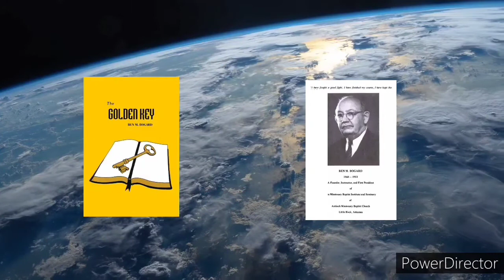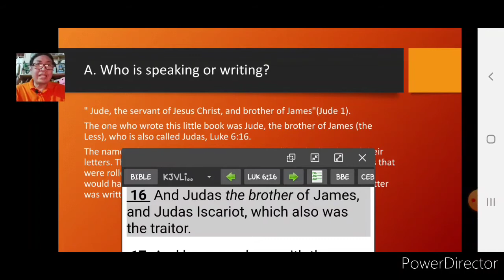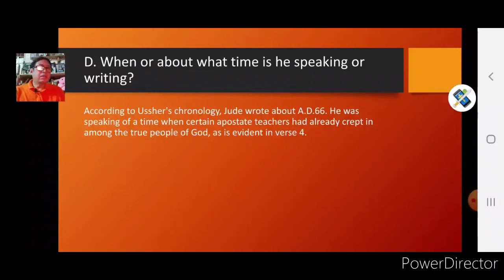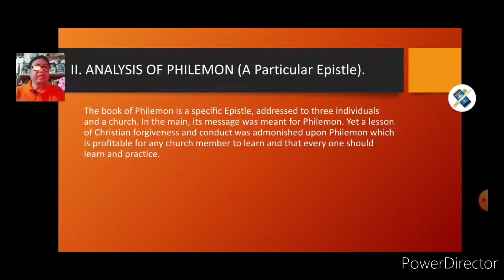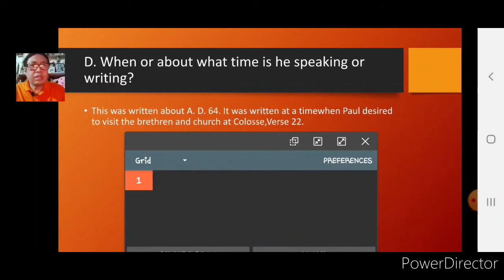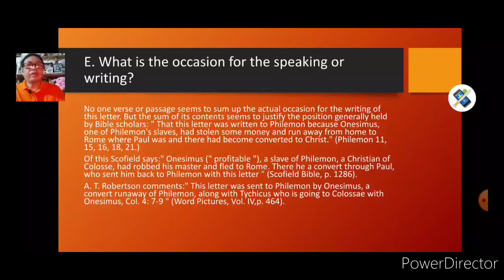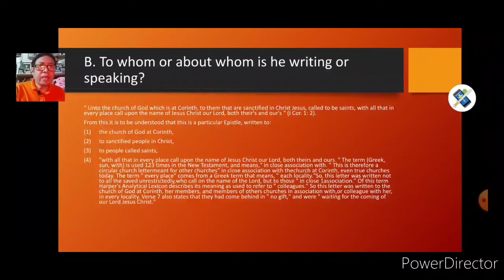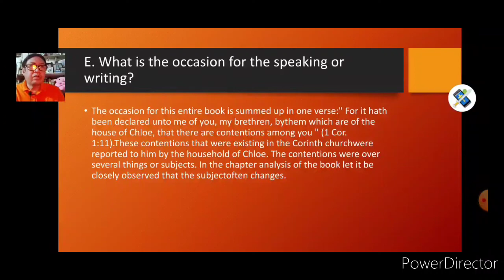When a member had sins in the past? Bible Analysis application: 5 point question rule. Onesimus case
Bible Analysis: Let's apply the 5 point question rule to Jude, Philemon and 1 Corinthians.